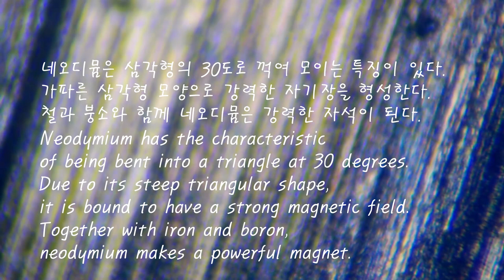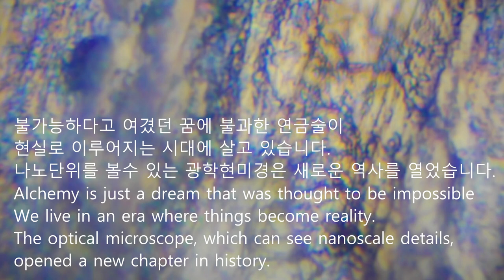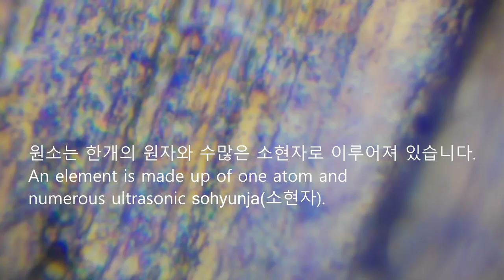neodymium, element number 60 in the new periodic table 신원소주기율표 원소 60번 네오디뮴 Nd 나노광학현미경 광학 20,000 X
신원소주기율표 원소 60번 네오디뮴 Nd neodymium 나노광학현미경  광학 2만배 세계 최초 데이타.

네오디뮴은 철과 붕소와 함께 우리가 잘 알고 있는 강력한 자석으로 사용됩니다.

네오디뮴의 특징으로는 동영상에서 보시는 것처럼, 급격한 가파른 삼각형의 산맥 구조가 여기저기 보입니다. 이것은 강력한 자기장을 형성시킵니다. 또한 표면의 s라인처럼 생긴 동글동글한 형태의 흐름은 자기장의 흐름을 가두게 만들수 있습니다. 마치 문어빨판처럼 탁 달라붙게 할 수 있습니다.

네오디뮴 역시도 다른 원소처럼 단일 원자가 아니며, 한개의 원자 더하기 소현자들로 구성되어 있습니다.

네오디뮴도 초전도체로 응용이 가능합니다.

Neodymium Nd neodymium, element number 60 in the new periodic table, the world's first data from nano-optical microscope optical 20,000 times. Neodymium, along with iron and boron, is used in the powerful magnets we are all familiar with. Neodymium's characteristic feature is that, as you can see in the video, you can see sharp, steep triangular mountain ranges here and there. This creates a strong magnetic field. Additionally, round-shaped flows that resemble s-lines on the surface can trap the flow of magnetic fields. It can stick like an octopus sucker. Neodymium is also not a single atom like other elements, but is made up of one atom plus subatomic atoms(sohyunja). Neodymium can also be used as a superconductor. Gwanghyup Jewelry Gallery Cafe Korea Gwanghyup Gem Appraisal Institute Cherry Gold Component Analysis Laboratory CEO Park Hyeon-cheol(Hyun-Chul)